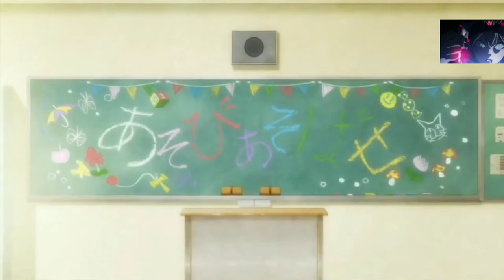6 best comedy anime 🔥@amomentallyouneed